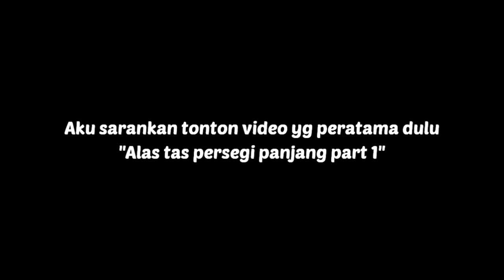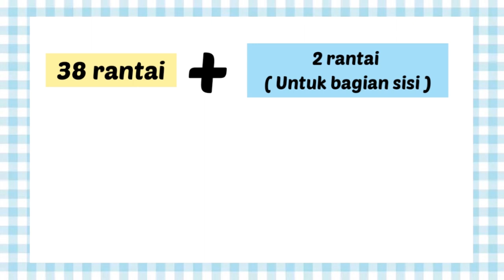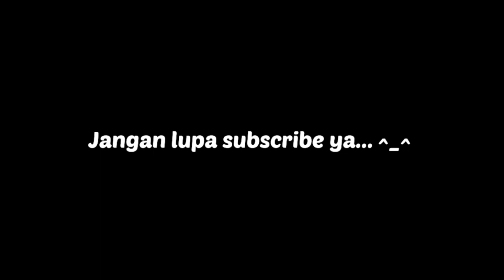Cara Merajut Alas Tas Persegi Panjang (part 2) | Pola Rajut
Bismillah 😊

Hai semua 😁 balik lagi nih bareng Kotak.Rajut, karna rencananya aku mau bikin tutorial crochetbag lagi aku bikin tutorial alas tas persegi panjang dulu nih, alasnya aku buat jadi 2 versi ya

1) Alas tas segi empat dengan teknik memutar (menit)

2) Alas tas dengan motiv garis-garis ( menit )

BENANG & HAKPEN
1) Benang Polyester
Polycherry Onitsuga (no. 8806)
2) Hakpen
Rose (uk. 03/04)

Aku juga bagi-bagi cara menghitung ukuran alasnya nih disini, jadi aku bahas lengkap 😄 biar gak tanggung tanggung 😉😁